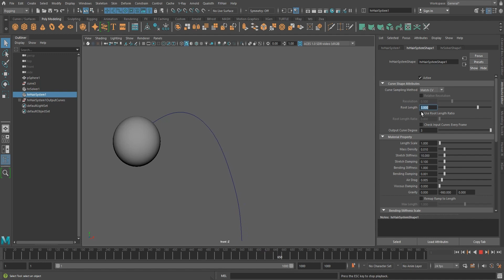2 Root Length 01 Chinese Subtitle